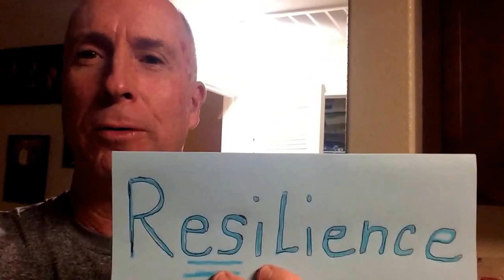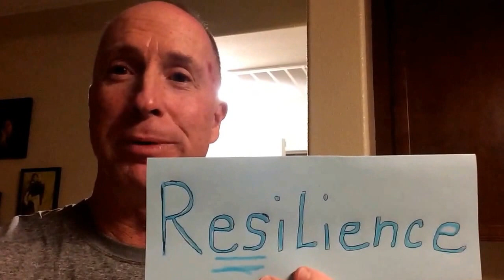Resilience ( for IBO use only)